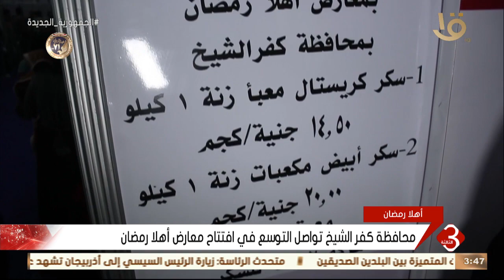نشرة الثالثة | محافظة كفر الشيخ تواصل التوسع في افتتاح معارض أهلا رمضان